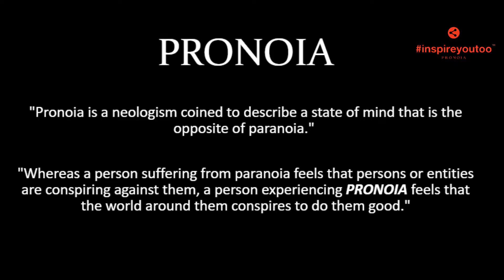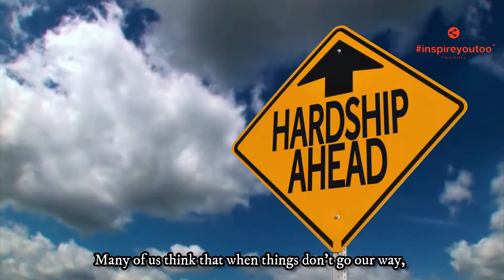PRONOIA - You are Supported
PRONOIA - a person experiencing PRONOIA feels that the world around them conspires to do them good.

Believe that in every experience you've had with everybody and everything in your life, it was all a GIFT so you could GROW.

You are always supported in everything you do.

Make the change, Believe in PRONOIA, and Watch as the world supports YOU.